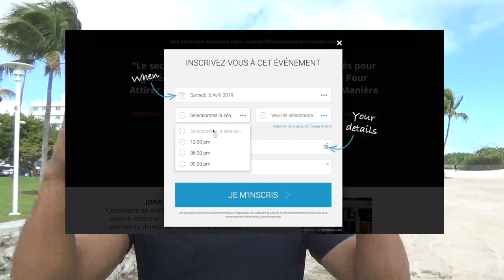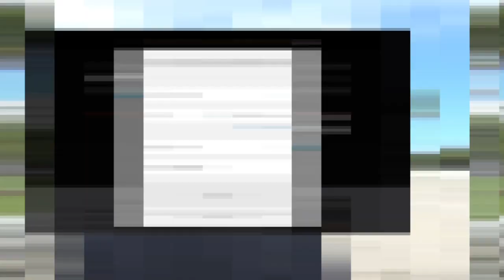Tu peux regarder Netflix France...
Tu es libre de regarder Netflix France toute la journée. Je n'ai aucun problème avec les gens qui regardent Netflix toute la journée, qui achètent constamment des passifs, qui ne veulent pas investir en eux, qui ne veulent pas croire en leurs rêves.

En fait,  l'essentiel c'est qu'ils soient heureux en vivant ainsi. Mais si tu veux absolument créer ton business, tu vas devoir apprendre à investir en toi...

▬▬▬▬▬▬▬▬▬▬▬▬▬▬▬▬ FORMATION OFFERTE▬▬▬▬▬▬▬▬▬▬▬▬▬▬▬▬

6 vidéos de formation offertes pour créer ton business en ligne dont 25 idées de business rentables clique

▬▬▬▬▬▬▬▬▬▬▬▬▬▬▬▬ MON COACHING ▬▬▬▬▬▬▬▬▬▬▬▬▬▬▬▬

▬▬▬▬▬▬▬▬▬▬▬▬▬▬▬▬ MES OUTILS ▬▬▬▬▬▬▬▬▬▬▬▬▬▬▬▬

▬▬▬▬▬▬▬▬▬▬▬▬ Témoignage client ▬▬▬▬▬▬▬▬▬▬▬▬▬

▬▬▬▬▬▬▬▬▬▬▬▬ LIENS ▬▬▬▬▬▬▬▬▬▬▬▬